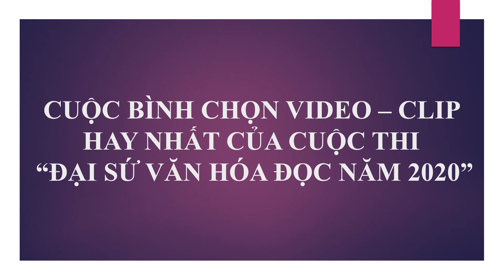CUỘC BÌNH CHỌN VIDEO – CLIP HAY NHẤT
Cuộc bình chọn Video - Clip hay nhất của cuộc thi "Địa sứ Văn hóa đọc năm 2020"